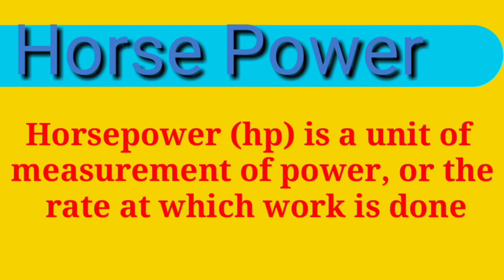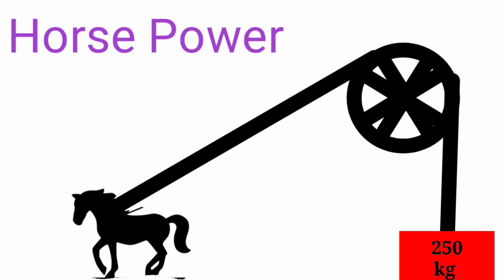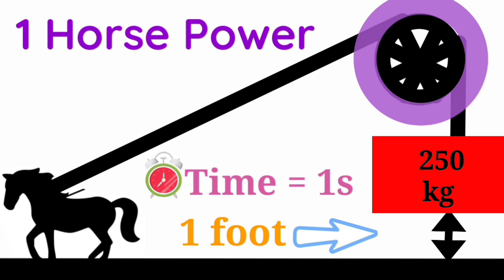How much power is in 1 horse Power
This video is for understanding the concept of horse power with details.
how much power in one horse power?
1 horse power is equal to how many watt?